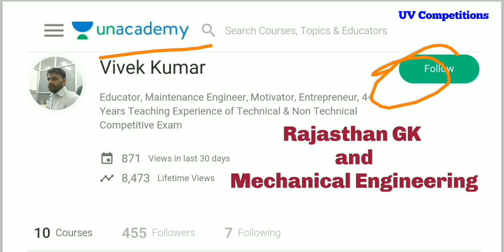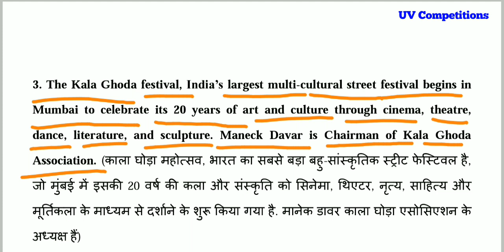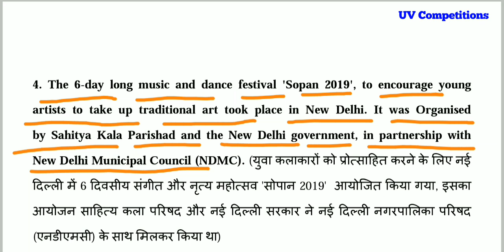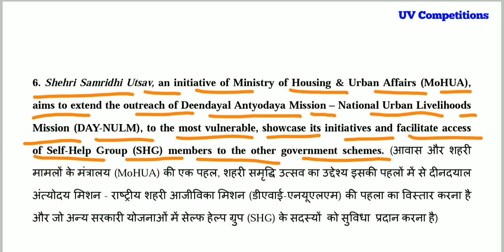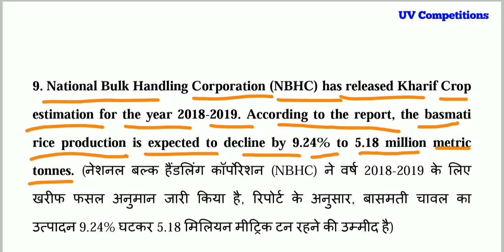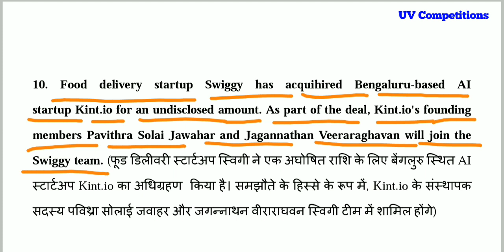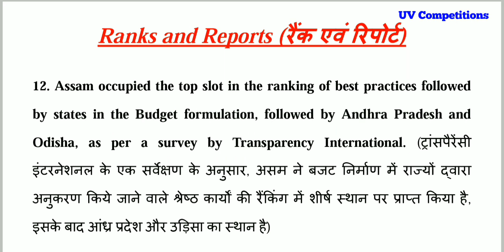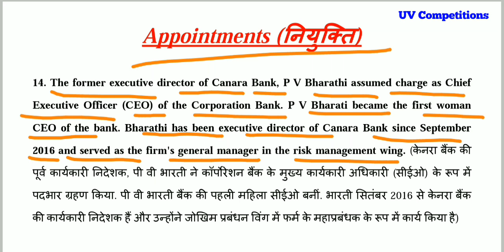06 February 2019 Current Affairs GK | In Hindi & English for UPSC, SSC, RRB Railway, Banks Exams